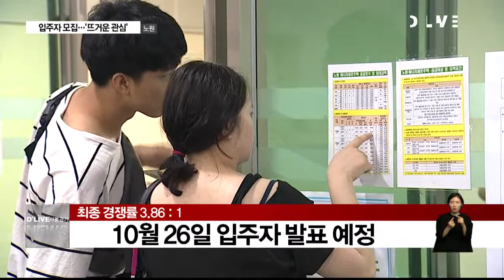노원_입주자 모집… '뜨거운 관심'(서울경기케이블TV뉴스)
【 앵커멘트 】
네, 국내 처음으로 시도되는
에너지 제로주택사업.
최근
입주자 모집이 진행 됐는데요,
냉 난방비가 전혀 들지 않는
'미래형 집'에 살고 싶은
신청자들로
행사장이 뜨거웠습니다.
계속해서 박선화 기잡니다.

【 VCR 】
노원 에너지 제로주택
입주자 모집 현장입니다.

주택에 대한 높은 관심을 보여 주듯
찾아 온 신청인들로 행사장 안 팎은
문전 성시를 이룹니다.

【 인터뷰 】
진양희
노원구 하계동

【 VCR 】
어르신부터
이제 막 둥지를 튼 신혼부부까지
계층도 다양합니다.

에너지 제로 주택의 장점을
설명 들었기에 당첨을 바라는 마음은
한결 같습니다.

【 인터뷰 】
김진희
노원구 중계동

【 인터뷰 】
박건희
노원구 중계동

【 VCR 】
전체 121세대 중
일반 모집되는 세대는 116세대.

아파트와 연립주택,단독주택 등
3종류 모두 행복주택으로 입주자 모집이
진행됩니다.

전용면적은 39·49·59제곱미터
세 종류로 고령자와 신혼부부 등이
우선순위입니다.

계약 기간은 기본 2년이지만
신혼부부는 최장 10년
어르신은 20년입니다.

【 인터뷰 】
김상범
팀장 / 주택관리공단 임대운영부

【 VCR 】
3일간 진행 된 노원에너지제로주택
입주자 모집에는
444명이 몰려 3.86대 1의 경쟁률을
보였습니다.

노원구민만을 대상으로 진행된 점을 감안하면 높은 경쟁률입니다.

주택관리공단은
신청서류를 평가한 뒤
오는 10월 26일 최종 입주자를
발표할 예정입니다.

【 스탠딩 】
높은 관심속에 노원에너지제로주택입주자
모집이 진행 됐습니다.
하지만 사업이 추진되기까지
우여곡절이 많았는데요.
사업추진배경과 그간에 과정에 대해서
천서연 기자가 취재 했습니다.